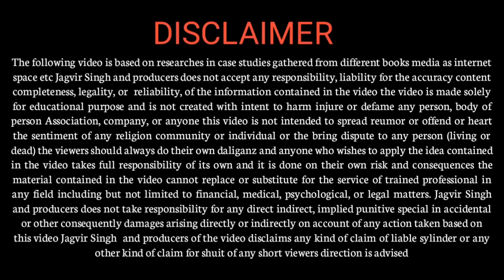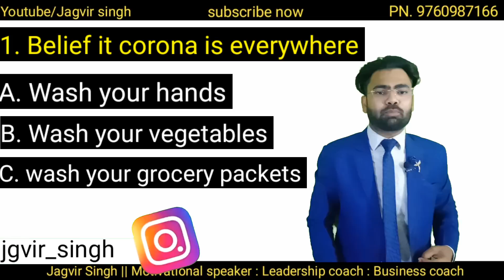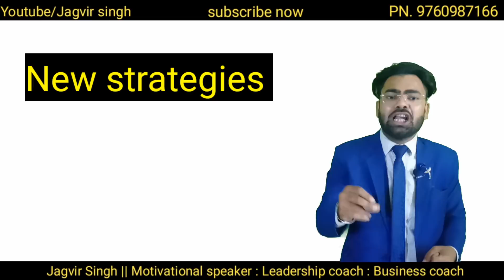How to be Safe from CORONAVIRUS | Support Janta Curfew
Today I am going to request everybody those are not following the govt. instructions. and "Janta Curfew". CORONAVIRUS is a pandemic for the world. whole world is Struglling to CORONAVIRUS
PLEASE FOLLOW THE INSTRUCTION AND SUPPORT JANTA CURFEW. by just doing some little things.

use mask.
keep social distancing.

Real the article to Stay Safe.